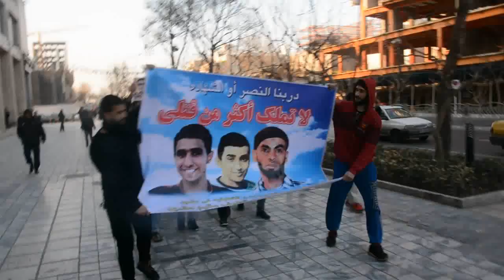مسيرة الشباب البحراني المهجر تجوب مدينة مشهد بهتافات "يسقط حمد" تنديداً بجريمة الإعدام 15/1/2017